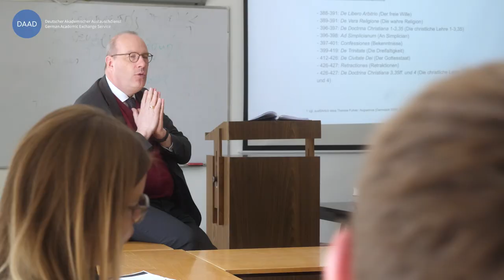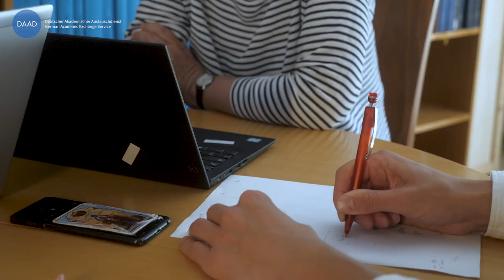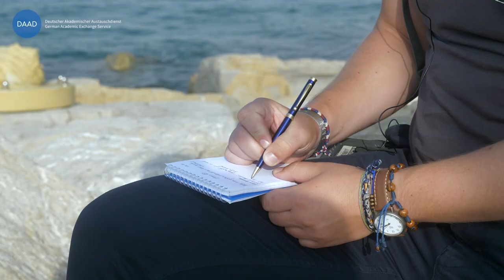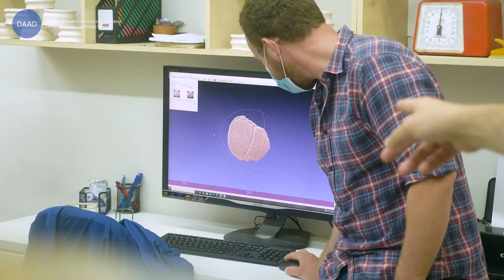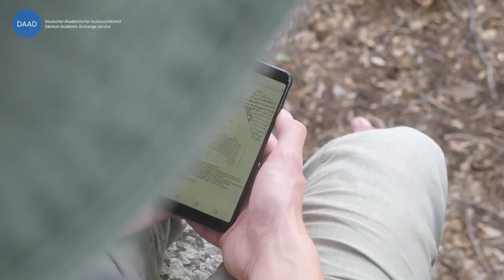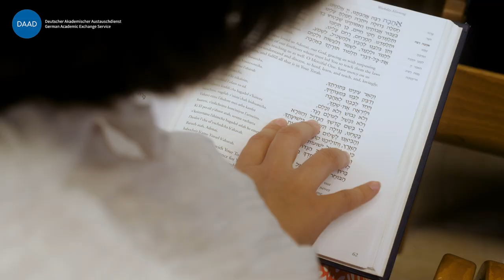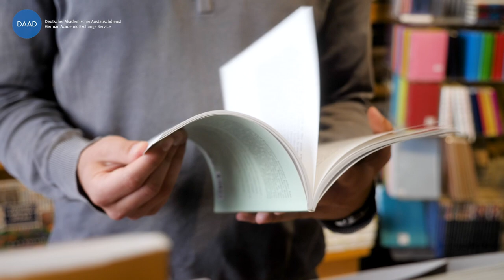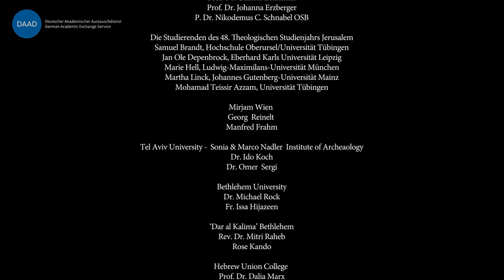EINJAHRJERUSALEM: Theologisches Studienjahr Jerusalem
Leben und lernen in Jerusalem und dabei die heiligen Stätten in Israel und Palästina kennenlernen, sich mitten in der Heiligen Stadt auf das intensive Studium der biblischen Fächer, der ökumenischen und der interreligiösen Theologie konzentrieren, zahlreiche Exkursionen zu bedeutenden Ausgrabungsstätten unternehmen... das mag wie ein Traum erscheinen.

Dieser Traum wurde jedoch für mehr als 1000 Studierende der evangelischen und katholischen Theologie bereits verwirklicht. Seit über vierzig Jahren kommen Studierende aus dem deutschsprachigen Raum für zwei Semester auf dem Zionsberg vor den Toren der Jerusalemer Altstadt zusammen, um Theologie aus den verschiedensten Perspektiven heraus zu studieren und gemeinsam das Land der Bibel zu erkunden.

Wir haben Dein Interesse geweckt? Dann bist Du im Theologischen Studienjahr Jerusalem genau richtig!